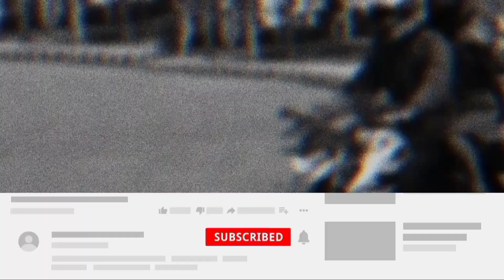NGERI B3GAL!!! NYETUTIN MOTOR ORANG TAK DI KENAL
Hallo kawan2 kali ini saya berusaha nolongin orang nyetutin motornya karena dia kehabisan bensin. Mana masih gelap2 ngeri2 sedapbjuga sih tapi kasian juga. Nahh video ini di ambil sebelum sunmori bareng ASM RIDER dan MR.NOVEMBER
Jangan lupa tonton video sunmorinya di upload sebelum ini ya
SELAMAT MENONTON...

✅Sawer cm rider di sini (semoga berkah ya luurs)

🔵Alat-alat yang gw pake, cek video di bawah

🔵Editing : smartphone xiaomi realme c15